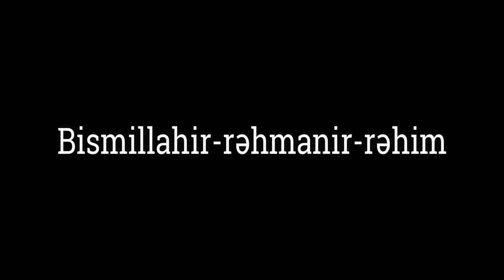Həyat çətinliklərlə doludur - Hacı Şahin - Səbr etmək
ALLAHın rəhmət və kərəmindən hər nə qədər danışsaq, yenə də azdır. Əgər desək ki, anadan da mehribandır, səhv etmərik.

Pərvərdigar sevgi və mehrlə biz insanları xəlq etmişdir. ALLAHda heç bir nöqsan yoxdur ki, kiminsə kinini qəlbinə salsın. Quran buyurur: "Şübhəsiz, ALLAH Ona şərik qoşulmasını (bu günahı) bağışlamaz və ondan başqasını (yaxud ondan kiçik günahları) istədiyi şəxs üçün (tövbəsiz) bağışlayar. ALLAHa şərik qoşan kəs həqiqətən böyük bir günah uydurmuşdur”. ("Nisa” 48). Müşrik o kəsdir ki, qəlbini Ondan qeyrisinə bağlayar. Ancaq bizim Ondan başqa ümid yerimiz yoxdur.

"De: «Ey Mənim (günah vasitəsi ilə) özlərinə zülm etməkdə həddi aşan bəndələrim, ALLAHın mərhəmətindən ümidinizi kəsməyin. Şübhəsiz, ALLAH (tövbə ilə) bütün günahları (hətta şirki) bağışlayır. Çünki bağışlayan və mehriban Odur!”. ("Zumər” 53).

Qurani-Kərimdə buyurulur: "Bəndələrindən tövbələri qəbul edən, günahlardan keçən və etdiklərinizi bilən Odur”. ("Şura” 25). ALLAH bizim gördüyümüz hər bir işdən xəbərdardır. O zaman ki, bəndə gördüyü pis işə görə peşman olar, ALLAHın mehr və məhəbbətinə layiq olar.

Bəs bizim qarşımıza çıxan çətinliklər nəyə görədir?

Quran bu sualına cavabında buyurur: "Sizi mütləq bir az qorxu və aclıqla, eləcə də mal, can və (ağac) məhsulların(ın, yaxud arvad-uşaq kimi həyat səmərələrinin) azlığı ilə imtahan edəcəyik. Səbir edənlərə müjdə ver”. ("Bəqərə” 155).
Hər birimizin həyatında müəyyən çətinliklər vardır. Onların müxtəlif səbəbləri olur. Bəziləri o zaman olur ki, biz səhv yol ilə gedərik. Bu zaman ALLAHa təvəkkül edər və Ondan yardım istəyərik. Bəzən də müvəffəqiyyətə çatmaq üçün olar. Bu zaman insan qəlbini möhkəm bir Yardımçıya, Himayəçiyə bağlayar. Çünki bilir ki, Ondan savayı insana yardım edə biləcək həqiqi bir Varlıq yoxdur.

İbrətli əhvalat.

Dənizdə batmış gəmidən ancaq bir nəfər xilas olur və o, kiçik bir adaya düşür. ALLAHa dua edir ki, ona yardım etsin. Ancaq günlər keçir və heç kəs ona yardım üçün gəlmir. Nəhayət yorulur və taxtalardan özünə kiçik bir daxma düzəldir. Bütün xilas etdiyi əşyaları ora daşıyır. Bir gün yemək axtarmaq üçün gedir və qayıdan zaman görür ki, daxması alışıb yanır. İçərisində olanların hamısı kül olur. Çox təəssüf ki, hər nəyi vardısa yanıb kül olur. Bu mənzərini görüb çox narahat olur və yerində quruyub qalır. Əllərini göyə qaldırıb fəryad çəkir: "ALLAHım, Sən necə razı oldun ki, mənimlə belə rəftar edəsən?”.

Həmin günün sabahısı bir gəmi səsinə yuxudan ayılır. Gəmi onu xilas etmək üçün gəlmişdi. Kişi onu xilasedənlərdən soruşur: "Siz haradan bilidiniz ki, mən burdayam?” Onlar deyirlər: Biz sənin bizə alov ilə verdiyin əlaməti gördük”.

O zaman ki, vəziyyətin xarab olduğunu zənn edirik, hövsələsizlik edib, üsyan edirik. ALLAH bu əziyyət və çətinliklə bizi imtahana çəkir və hətta üsyan etsək belə, yardım əli həmişə üzərimizdədir.

Ona görə səbir etməyi öyrənməliyik. Bir çətinliklə qarşılaşan zaman ALLAHa təvəkkül etmişiksə, Ona etimad etməliyik. Çünki O, bizləri anamızdan da çox sevir.